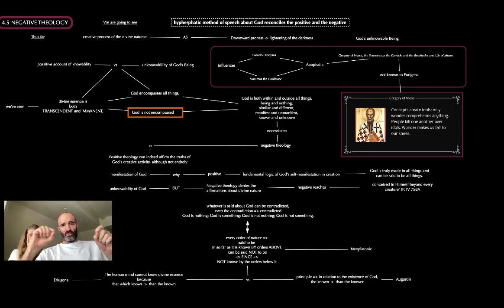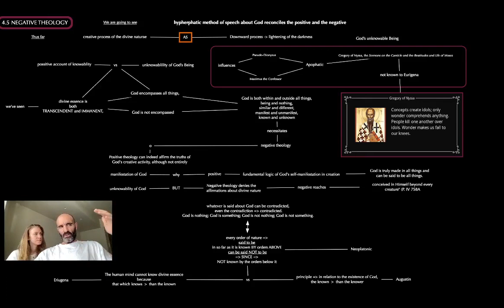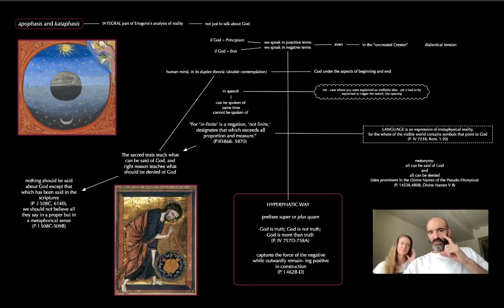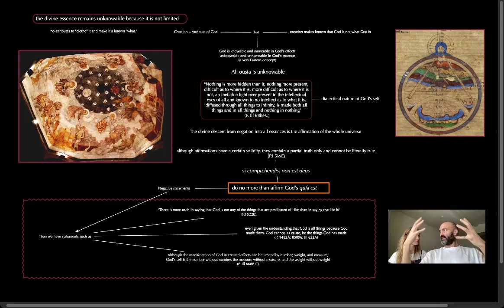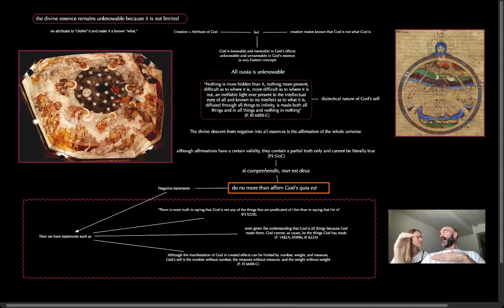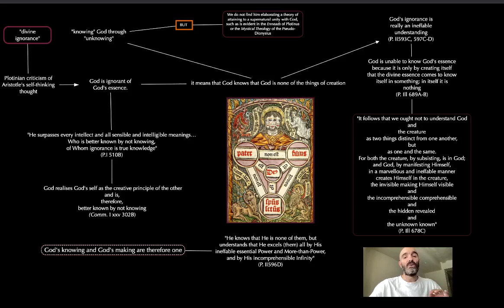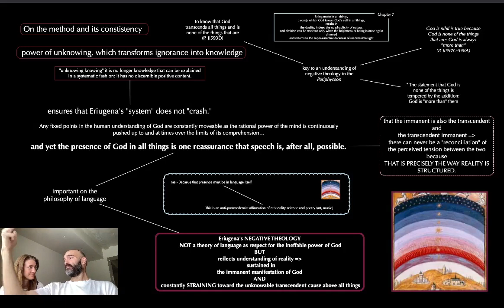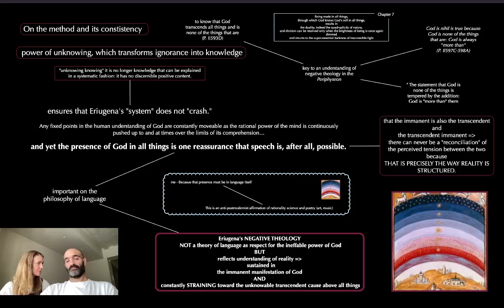4.5- Negative Theology. Eriugena. Periphyseon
This one with Hermi!! Negative Theology, methodology, the place of language in the philosophy of Eurigena´s Periphyseon. We continue with extensive exploration of Deirdre Carabine´s book John Scottus Eriugena. I must say we are loving this. Adventurous metaphysical epic.